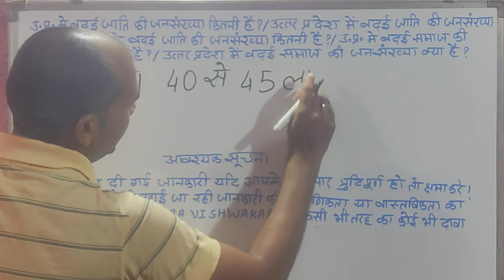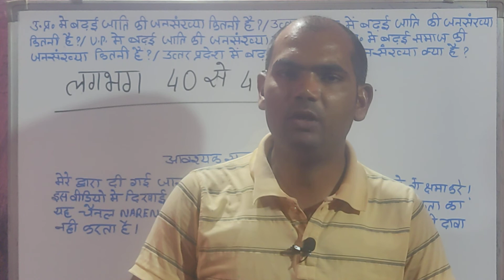उत्तर प्रदेश में बढ़ई जाति की जनसंख्या कितनी है || up mein mein babhaai ki janshakti kitni hai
उत्तर प्रदेश में बढ़ई समाज की जनसंख्या कितनी है ?
मै आपको इस video मे उत्तर प्रदेश में बढ़ई जाति की जन संख्या बताऊँगा।